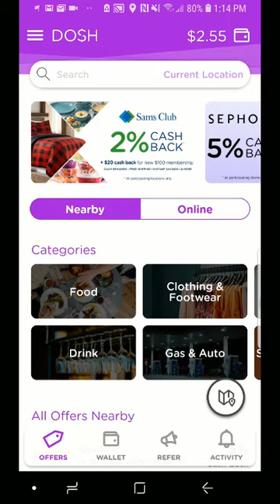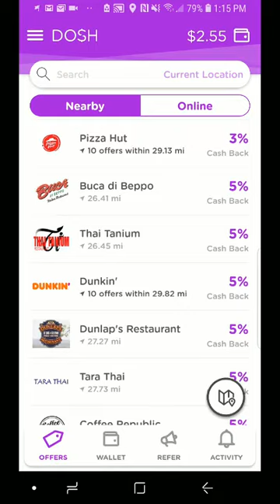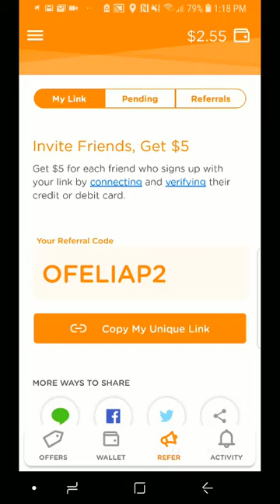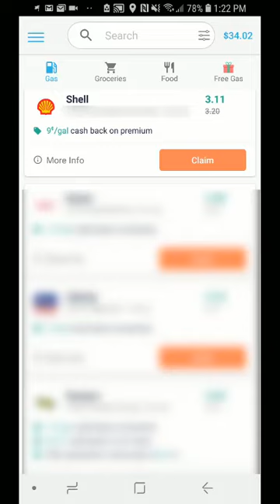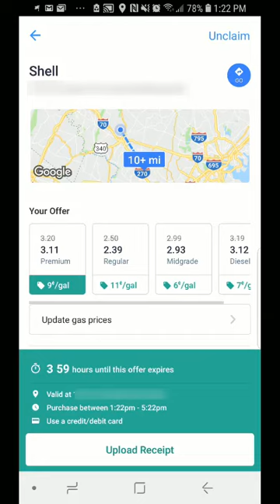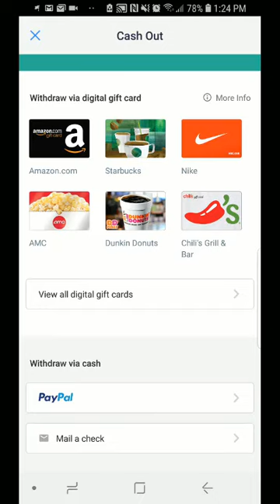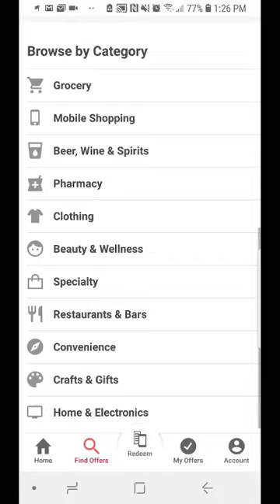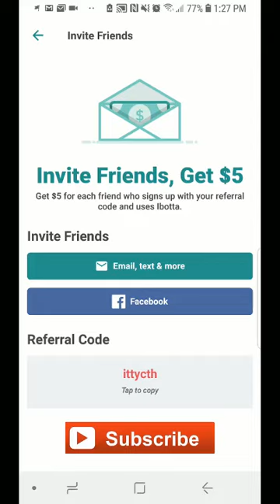Top 3 Aplicaciones Para Ganar Dinero Con Tu Celular 2019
Para formar parte de mi grupo privdado en Facebook y aprender a vender en Amazon desde cero, haz click en el siguiente enlace:

Para aprender a vender en eBay o Amazon y programar una asesoría conmigo, visita el siguiente enlace

Hoy en este video les comparto las top 3 aplicaciones para ganar dinero con tu celular. Personalmente utilizo estas aplicaciones y lo mejor de todo es que no es cosa del otro mundo.

Todos los días hacemos compras utilizando una tarjeta, entonces por qué no tomar ventaja y ganar dinero mientras compramos, simplemente hacer que nos devuelvan un poco de lo que gastamos.

Estas aplicaciones son fáciles de usar, no requieren mucha siencia, te pagan a través de Paypal y solo se pueden usar dentro de USA.

O puedes utilizar el código unicamente, a la hora que te pida tu código de referido: OFELIAP2

Tu código para cuando bajes la aplicación de GetUpside es:
TJZKY

Tu código para cuando bajes la aplicación de Ibotta es:
ittycth
Con esta aplicación te pueden dar un bono de bienvenida de $10

No olvides también que puedes ganar dinero comprando en internet con ebates. Te dan un bono de bienvenida de $10 después que haces tu primer compra de $25.
Utiliza el siguiente enlace para abrir tu cuenta gratis.